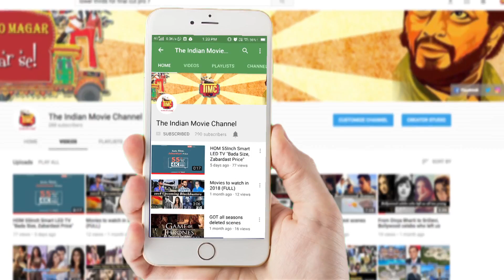Kangana Ranaut Launches Platinum Vogue With Fashion Show | TIMC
The Bollywood actress Kangana Ranaut launches platinum Vogue with the fashion show